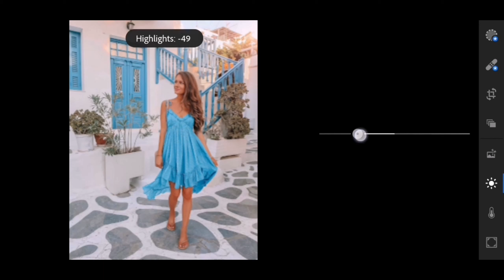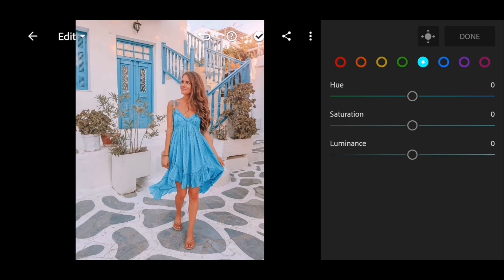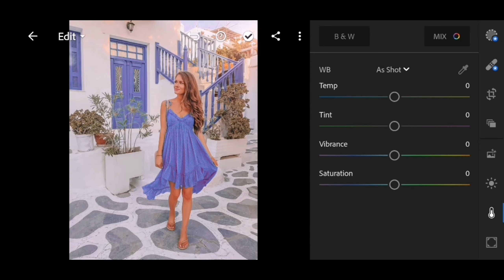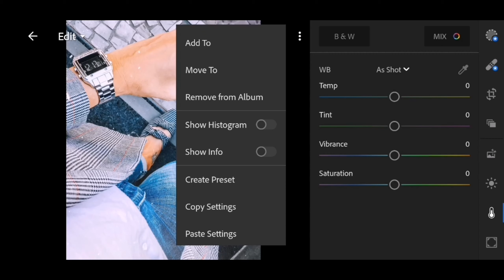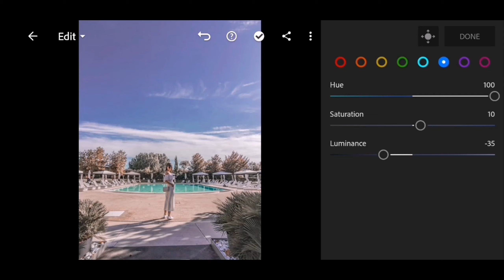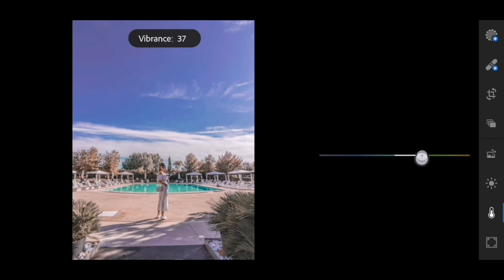Golden Purple Tone | Lightroom Mobile Presets Tutorial 2020 | Free DNG Download | Violet Preset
MACA kaya mo yan with
Dr. Vita Maca

Vintage themed Catering and services
make it timeless with

PLEASE READ FIRST: *File is protected by a password *Password will pop up in the right upper right corner of the screen. *This preset may not fit in any images you want to edit so please try to adjust any adjustments needed.

lightroom preset download lightroom preset frer download dng lightroom mobile tutorial 2019 xandra alexa preset carnival preset barista rosetta preset denim mania preset minimalist preset dng download edit foto ala selegram dng download dng link dng free download minimalist preset download minimalist free dng orangey preset greeny preset aspen preset lazy afternoon preset lazy afternoon free dng donwload